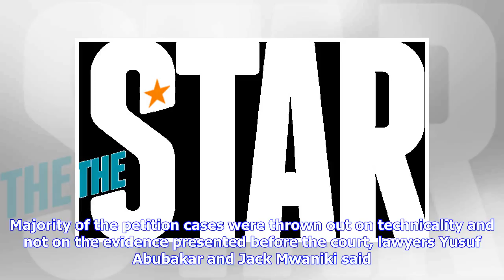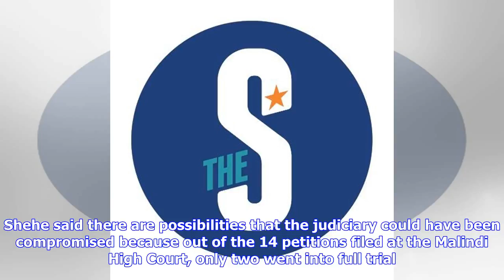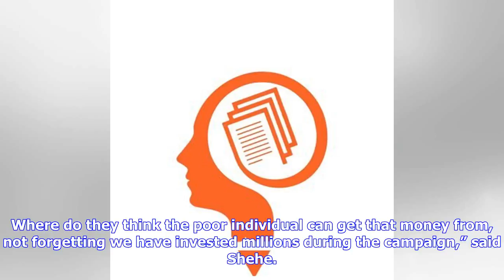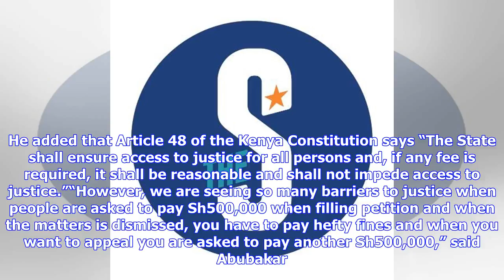Breaking News | Coast poll losers blast judiciary for dismissing petitions at initial stages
Coast politicians who lost during the August 8 general election are crying foul over the several verdicts made by the judiciary. The politicians, led by former Ganze MP Peter Shehe, on Tuesday, blasted the judiciary of dismissing the cases at the initial stages and imposing hefty fines on the plaintiffs.“We are very pained. We had concrete evidence against those who were declared winners, but the judges did not give us an opportunity to be heard,” Shehe said. Majority of the petition cases were ...